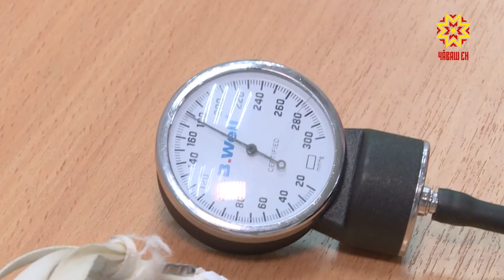Сыхлăх эмелне яртараççĕ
Сыхлăх эмелне яни — кăшăллă вирусран сыхланмалли чи шанчăклă мел. Паян Чăваш Енре 287 пине яхăн çын вакцина тутарнă. Вĕсенчен 252 пин ытларахăшĕ икĕ компонента та вĕçленĕ. Çавăн пекех халĕ тепĕр хут сыхлăх эмелне яртаракансем те пур. Вĕсен хисепĕ хальлĕхе 1700 ытларах.